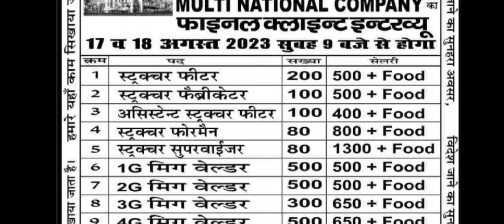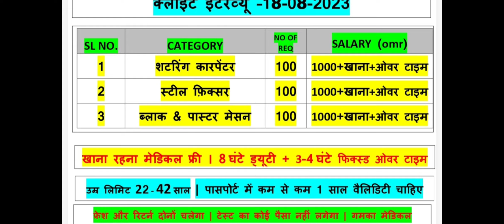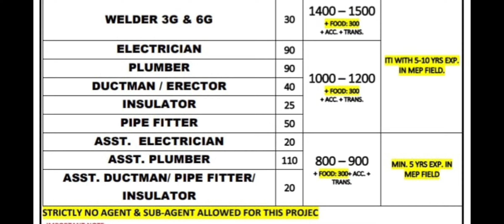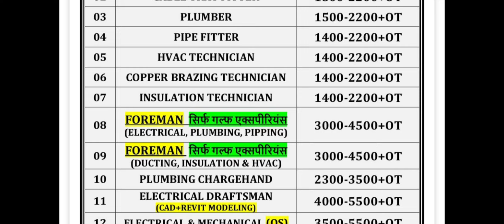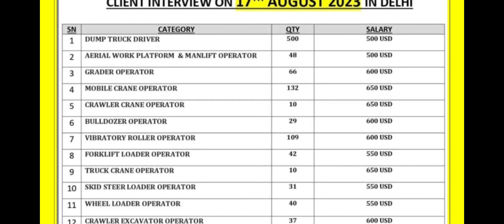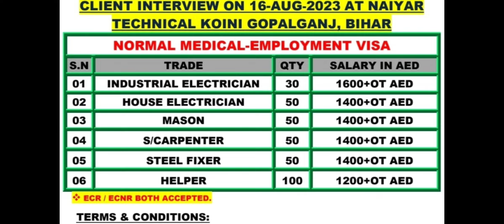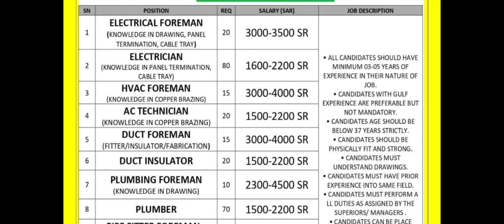Gorkhpur Delhi Patana Siwan Gopalganj gulf job. Russia ujbekistan gulf job today